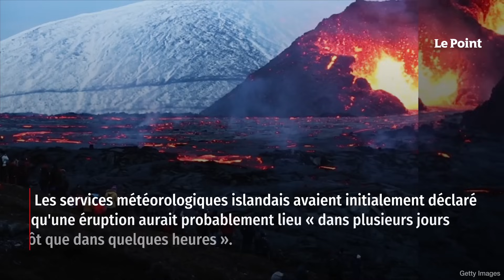L’Islande en état d’urgence face à l’imminence d’une éruption volcanique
Le risque d'éruption volcanique augmente d'heure en heure. Alors qu'une série de séismes a secoué, jeudi 9 novembre, la péninsule de Reykjanes, dans le sud-ouest de l'Islande, le pays a décrété l'état d'urgence, craignant une éruption volcanique dans la région, comme l'explique Ouest-France. Retrouvez-nous sur : - Youtube - Facebook - Twitter - Instagram - Tik Tok - LinkedIn